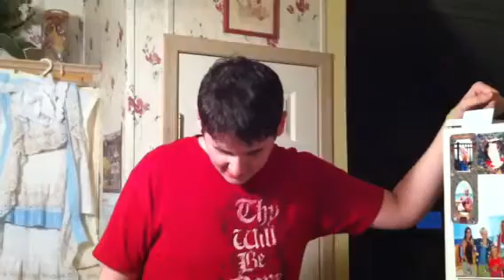Mr. Sausage Meets Bozangas...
The best tits Mr. Sausage has ever seen.